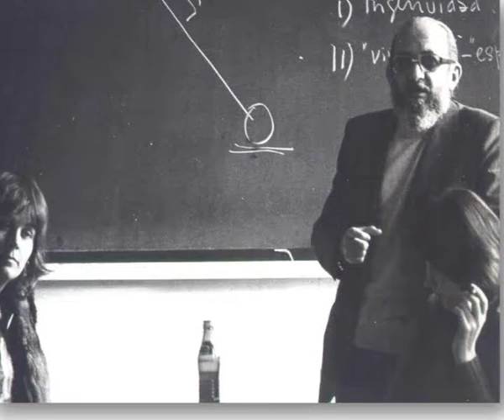EL DISCIPULO DE PAULO FREIRE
Roberto "Tato Iglesias" en entrevista exclusiva de CN 10 TV y Canal 10 Libres de San Rafael relata su relación personal con Paulo Freire.-